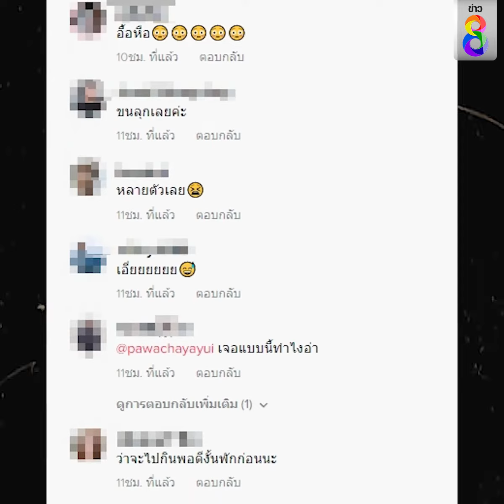ดราม่าหนอนโผล่หม้อน้ำซุปสุกี้เจ้าดัง | ข่าวช่อง8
ดราม่าหนอนแมลงวันโผล่ในหม้อน้ำซุปสุกี้เจ้าดัง ล่าสุดร้านจ่ายเยียวยา สั่งปิด 2 วันเพื่อปรับปรุงคุณภาพ

ขอบคุณข้อมูลและคลิปภาพจาก TikTok : mirinn.n